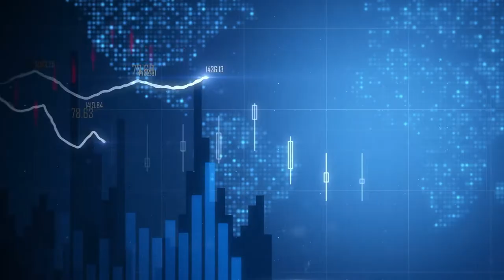EAconomy - Главный секрет успеха!